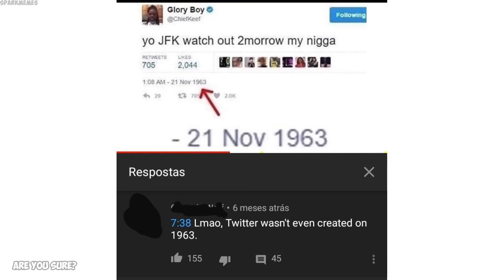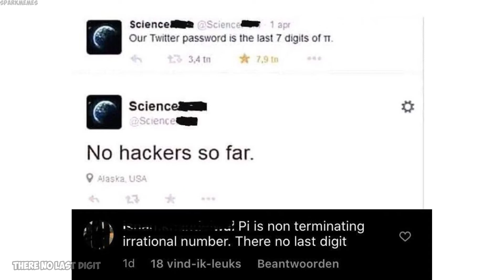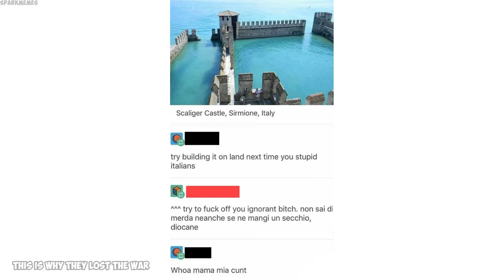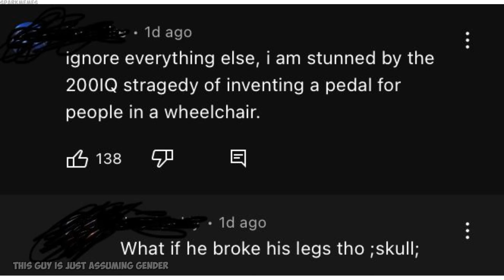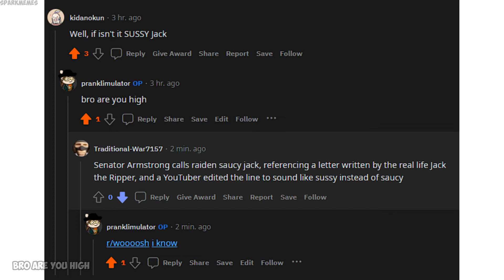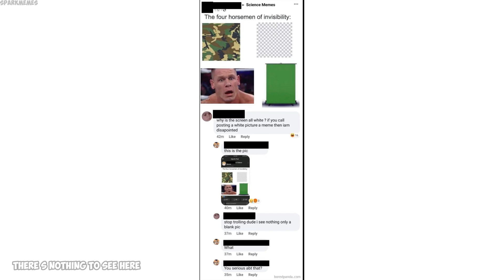Funny r/woooosh moments v985